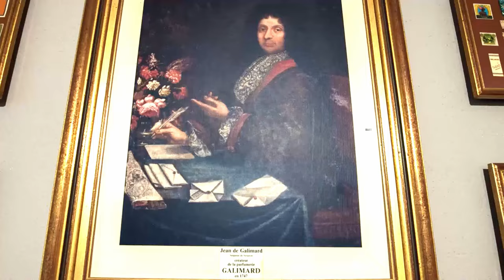Positive energy. Memories of the French Riviera.4 K ULTRA HD. Воспоминания о Французкой Ревьере.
Positive energy. Memories of the French Riviera.4 K ULTRA HD. МУЗЫКА ДЛЯ МЕДИТАЦИЙ. Воспоминания о Французкой Ревьере.
The meditation music and guided meditations were produced with certain frequencies that can have a beneficial effect on the mind and body. Beautiful music for deep sleep.
Meditationmusic#Positiveenergy#Morningmusic#study music#sleep music#calming music#sleeping music#study#musicoterapia#sleep and healing soft music#scenic relaxation French#